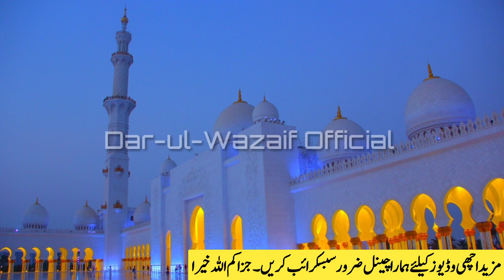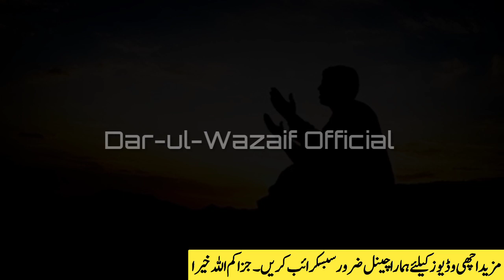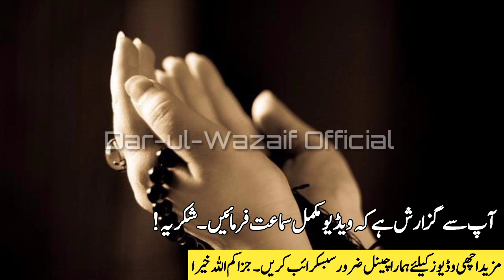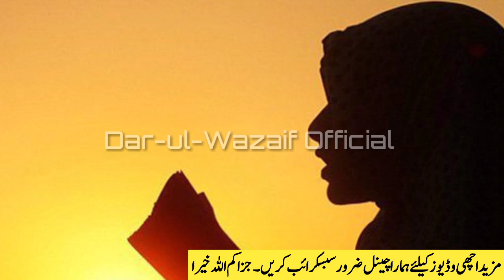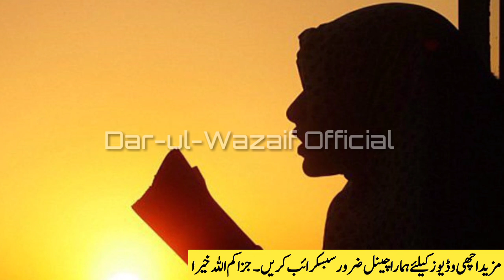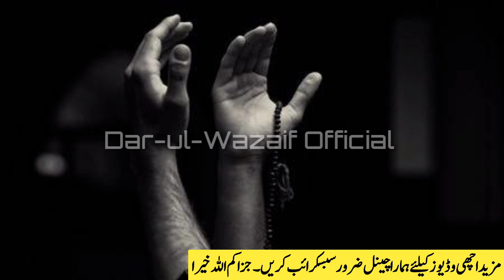Special Wazifa For Your Any Wish And Needs | Kamyabi ka Khas Amal | Wazifa For All Difficulties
Dear Brothers And Sisters! I am here with the New Video Special Wazifa For Your Any Wish And Needs. 12 Din kelay Allah Pak k is naam ka amal kar len kamyabi milay ge apko. Har hajat puri honay ka wazifa hai.

► Today's Topic:
Har Mushkil Aur Preshani Ka Khas Wazifa